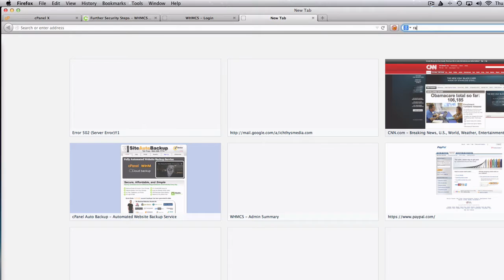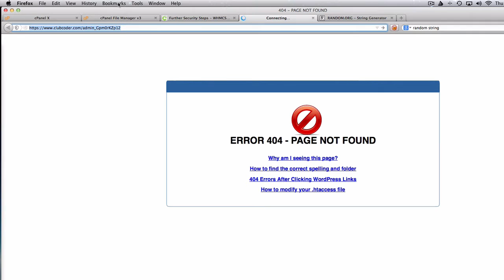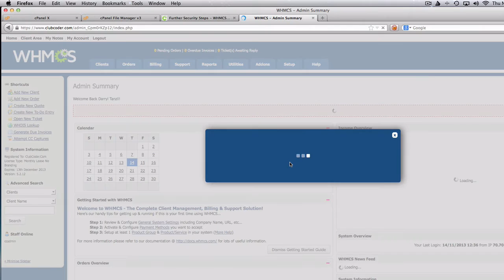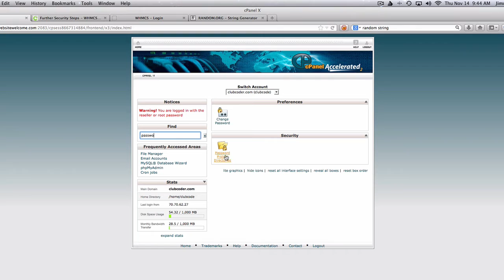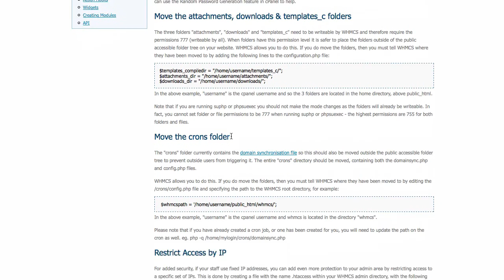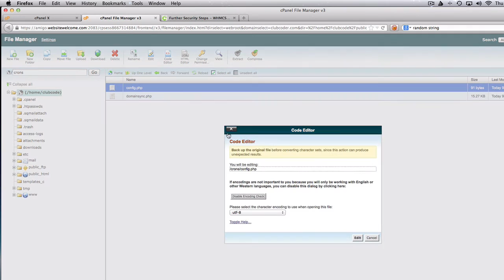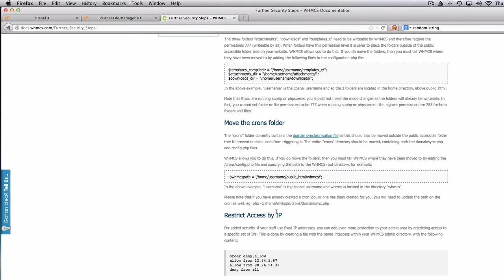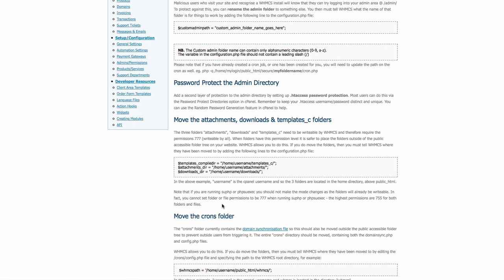Web Hosting Business Startup - Part 5/30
Securing WHMCS further